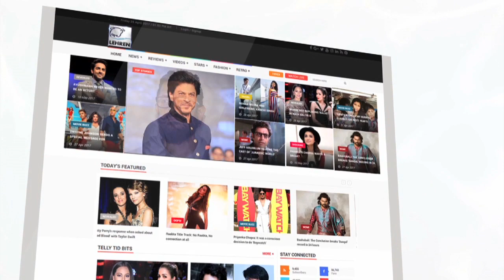Chunky Panday's Daughter Ananya Looks Stunning At Anil Kapoor's Diwali Party | LehrenTV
Chunky Pandey's daughter Ananya Panday looks stunning at Anil Kapoor's diwali party. Check out the pictures